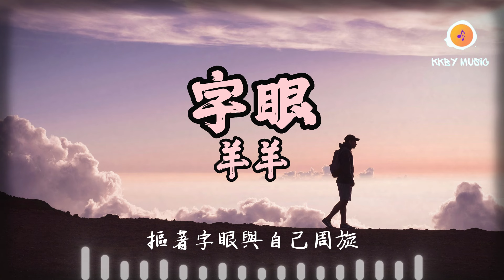羊羊 - 字眼『你一字一句都是在圓上次的謊言 我一點一點細細辨別愛過的瞬間』【動態歌詞 Lyrics】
0:00 羊羊 - 字眼
0:55 副歌 (Refrain)

字眼 - 羊羊
詞：kerrie 汪可人/陳逸軒
曲：陳逸軒/海林偉
編曲：頭頭

冬夜飄落的雪
是我碎碎念念
反覆揣摩你隨口的諾言
你先牽起我又先劃上句點
我不該抱怨
可我想了好遠
現實寫不滿扉頁
拼命回憶你說過的字眼
我越用力就越心碎
碎成紙屑
被風掃過街
你一字一句都是在圓上次的謊言
我一點一點細細辨別愛過的瞬間
我執著的想念
擁擠在你字里行間又失眠
你一字一句都在嘗試突破我淚點
我一步一步委曲求全還能撐幾天
我學不會翻篇
摳著字眼與自己周旋
可我想了好遠
現實寫不滿扉頁
碎成紙屑
被風掃過街